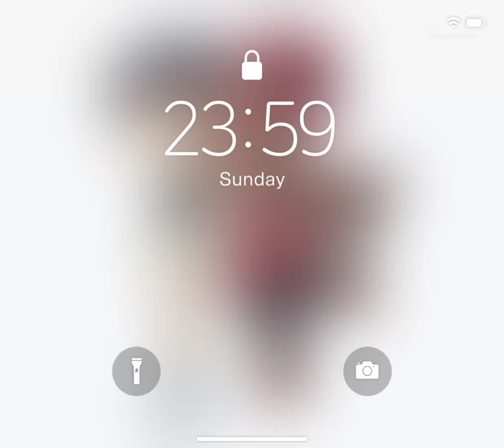Talaash karke dekho 🥺💓Mohabbat meri jaan 🌹💕💕